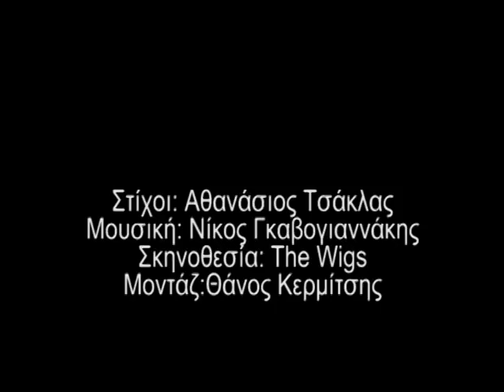ΧΙΛΙΑΔΕΣ ΚΟΛΠΑ - The WIGS (Official Music Video)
the WIGS xiliades Kolpa .katevaste twra apo to Xiliades Kolpa se morfh MP3 kai poiothta the WIGS